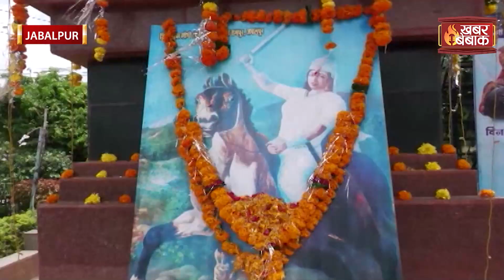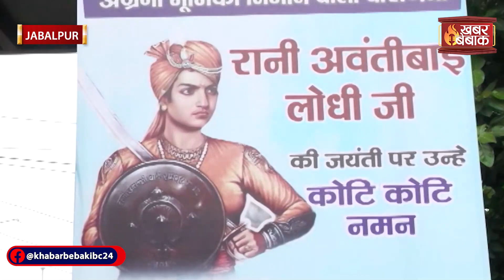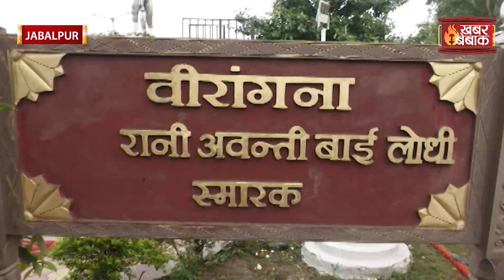लोगों को चूड़ियां देकर भड़का दी थी आज़ादी की चिंगारी..जानिए कौन थी Ramgadh की वीरांगना अवंति बाई..